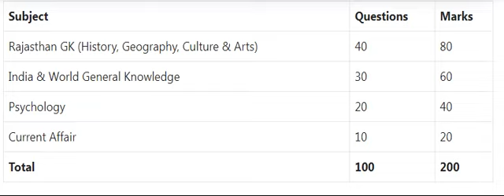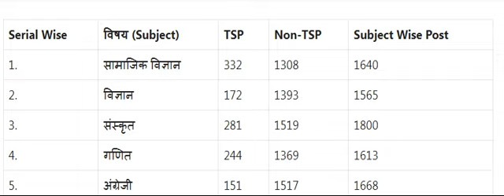2nd grade ka paper kesa ayega |Paper ka level kesa rhega|कितना hard paper आएगा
2nd grade ka paper kesa ayega |Paper ka level kesa rhega|कितना hard paper आएगा
RPSC 2nd Grade Teacher Syllabus in Hindi PDF 2022: अगर आप 2nd Grade Teacher बनना चाहते हैं तो हम आपको बताएंगे कि 2nd Grade Teacher के लिए (Syllabus, Pattern, Selection Process) तैयारी कैसे करें और परीक्षा में क्या-क्या आएगा आदि।2ndgradeexam2022

RPSC (राजस्थान लोक सेवा आयोग) द्वारा कराई जाने वाली 2nd ग्रेड टीचर यानि वरिष्ठ अध्यापक भर्ती परीक्षा के लिए Syllabus & Exam Pattern 2022 निर्धारित किया जाता है। वरिष्ठ अध्यापक भर्ती परीक्षा 2 भागों में होती है, जैसे कि Paper-1 और Paper-2 Pattern के हिसाब से होते हैं जिसका जिक्र निम्नलिखित किया गया है। RPSC 2nd Grade Teacher Syllabus in Hindi 2022 दोनों Papers के लिए आयोजित होता है, जिसके PDF Link भी आपको इस ब्लॉग पोस्ट में मिल जाएंगे।
Your Queris
2nd grade ka paper kesa ayega,
2nd grade ka paper kaisa hota hai,
2nd grade ka paper kaise aata hai,
2nd grade ka 2018 ka paper,
2nd grade ka paper,
second grade ka paper kaisa hota hai,
आरपीएससी सेकंड ग्रेड सिलेबस,
2nd grade ke purane paper,
2nd ग्रेड का सिलेबस,
2nd grade syllabus 1 paper,
सेकंड ग्रेड का पेपर,
2nd grade ke first paper ki taiyari kaise karen,
2nd grade ka hindi ka paper,
2nd grade 1st paper ki taiyari kaise karen,
2nd grade 1st paper ki taiyari kaise kare,
सेकंड ग्रेड का फर्स्ट पेपर का सिलेबस,
second grade ka paper kaise hota hai,
थर्ड ग्रेड का सिलेबस,
थर्ड ग्रेड भर्ती का सिलेबस,
सेकंड ग्रेड 2018 का पेपर,
second grade ke purane paper,
2nd ग्रेड की तैयारी कैसे करें,
2nd grade 1st paper model paper,
second grade ka paper bataiye,
2nd grade ka model paper,
सेकंड ग्रेड मॉडल पेपर
2nd grade ka paper kesa ayega,
2nd grade ka paper kaisa aata hai,
2nd grade ka paper kaise aata hai,
2nd grade ka paper kaisa hota hai,
2nd grade ka paper,
2nd grade ka purana paper,
second grade ka paper kaisa aata hai,
2nd grade ka pichla paper,
2nd grade 1st paper model paper,
second grade ka paper kaise aata hai,
second grade ka first paper kaisa aayega,
gk 2nd grade 1st paper,
gk second grade paper,
2nd grade ka gk ka paper,
2nd grade gk ka paper,
second grade ka gk ka paper,
2nd grade hindi ka paper kaisa aata hai,
2nd grade test paper,
2nd grade gk old paper,
2nd grade 1st paper question paper,
2nd grade ke purane paper,
mp 2nd grade teacher syllabus,
mp varg 2 previous year paper,
2nd grade ka old paper,
2nd grade teacher paper pattern,
rajasthan 2nd grade teacher paper pattern,
sst 2nd grade ka paper,
2nd grade ka paper 2018,
rpsc 2nd grade gk paper,
rpsc 2nd grade solved paper,
rpsc 2nd grade gk old paper,
2nd grade gk paper ka syllabus,
2 grade ka paper,
3rd grade ka paper,
2nd grade exam paper,
2nd grade gk old question paper,
2nd grade 2013 ka paper,
second grade ka paper kaun de sakta hai,
2nd grade ka model paper,
second grade ka model paper
paper ka level kesa rhega,
paper ki date 2022
कितना hard paper आएगा,
2nd grade exam date 2022
rajasthan 2nd grade vacancy 2022
rpsc 2nd grade 2022
rpsc 2nd grade 2022 news
rpsc 2nd grade exam date 2022
rpsc 2nd grade notification 2022
rpsc 2nd grade vacancy 2022 latest news#2ndgradeexamdate